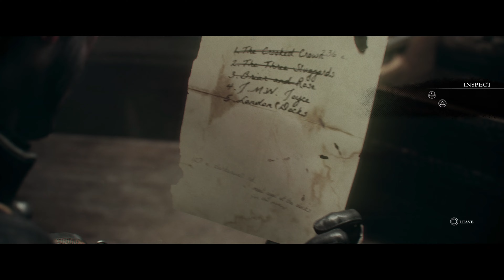THE ORDER 1886 - Walkthrough No Commentary - Part 2 [4K 30FPS PS5]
Discover history’s darkest secret in The Order: 1886, the game that re-writes history by introducing a unique vision of Victorian-Era London.
Genres:Action
Platforms:PlayStation 4
Developers:Ready At Dawn Studios
Publishers:Sony Computer Entertainment
Release Date:February 20, 2015